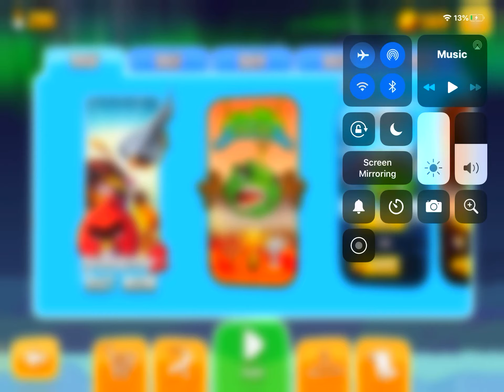Angry Birds Seasons All My Bird Wears